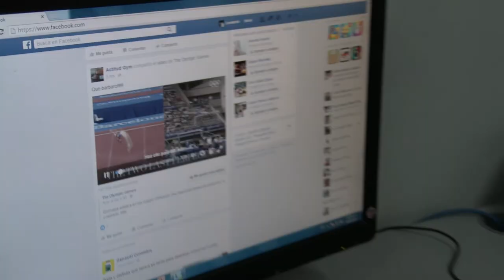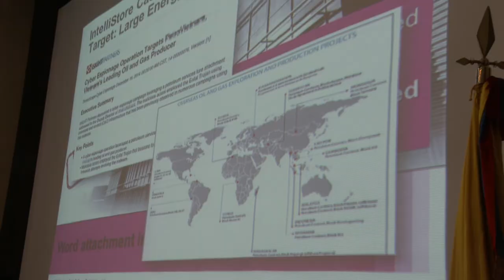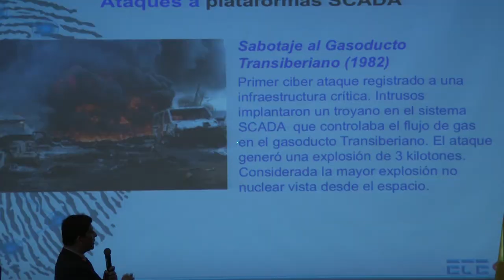Por un ciberespacio seguro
Con el fin de conocer las últimas novedades en materia de Ciberseguriad y ciberdefensa, la Armada Nacional realizó un Congreso Internacional donde conocimos las ciberamenazas más comunes para los ciudadanos digitales y los países.